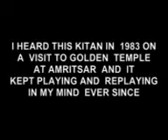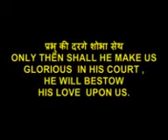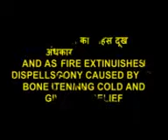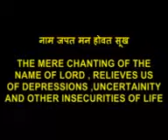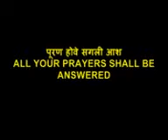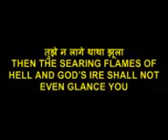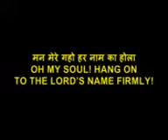O MY SOUL ! HANG ONTO THE NAME OF THE LORD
A KIRTHAN BY BELOVED SIKH GURU SRI ARJAN SINGH JI